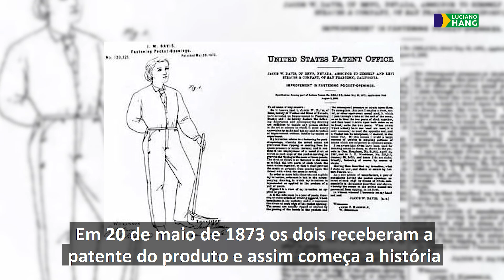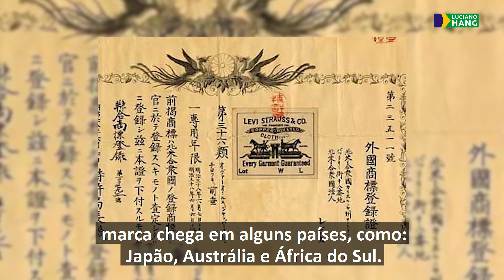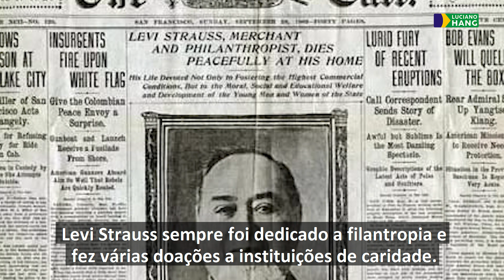VISIONÁRIO LEVI STRAUSS | LUCIANO HANG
O jeans combina com tudo, mas sabia que no início ele era usado apenas para trabalhos pesados? Hoje vamos conhecer Levi Strauss, empreendedor, fundador da @levis e inventor do jeans. Confira essa história incrível que começou há quase 150 anos e me conte nos comentários qual o próximo visionário você quer ver por aqui!